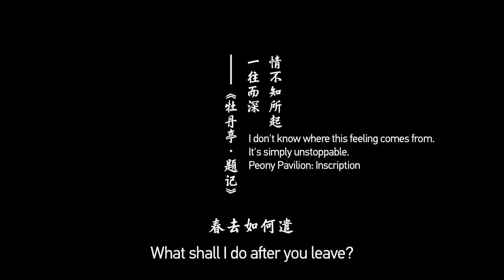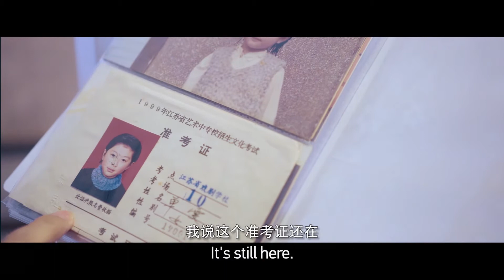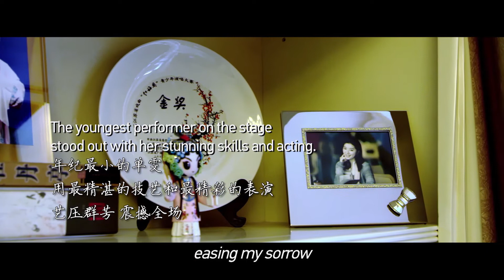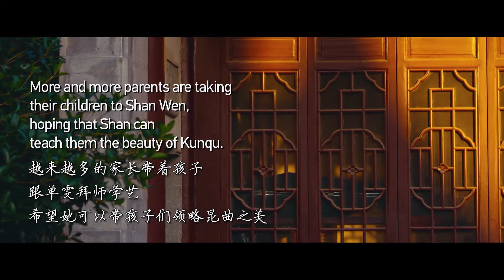【70 Stories from China (Episode 56): Kunqu Opera A stroll in the garden and Interrupted dream】